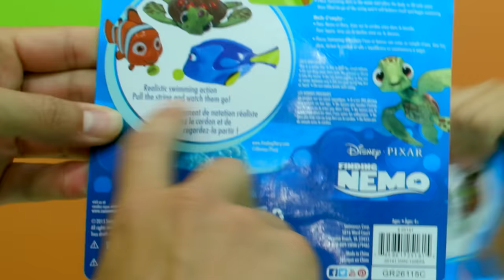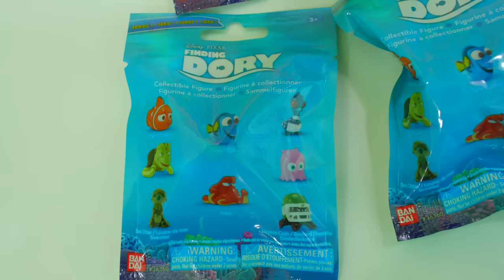Chase's Corner: FINDING DORY & NEMO SHARKS RACE w/ Water Fun (#40) | DOH MUCH FUN